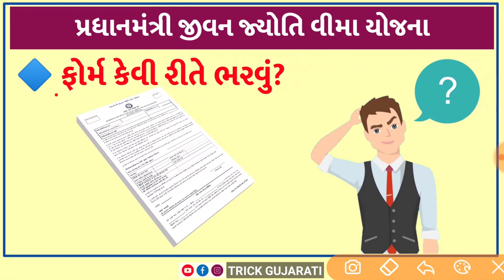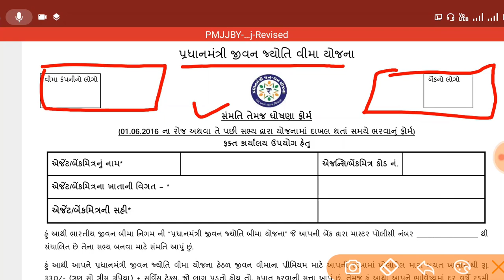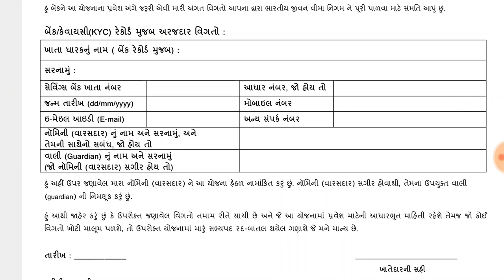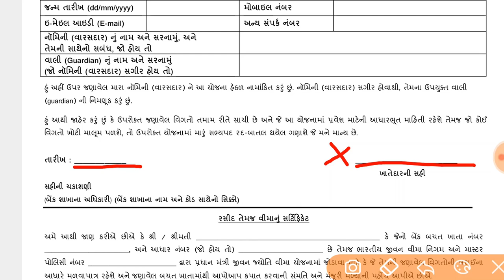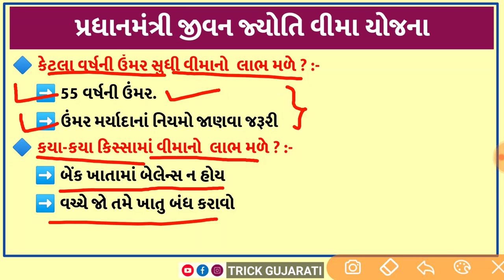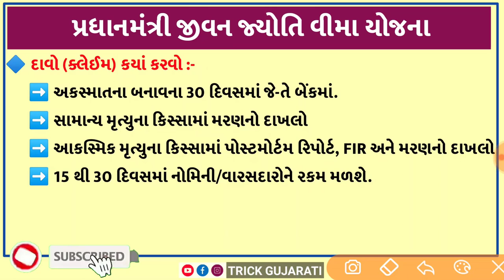પ્રધાનમંત્રી જીવન જ્યોતિ વીમા યોજના || PMJJBY || 330 રૂપિયામાં 2 લાખનો જીવન વીમો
મિત્રો આ વિડયોમાં કેન્દ્ર સરકારની પ્રધાનમંત્રી જીવન જ્યોતિ વીમા યોજના વિશે માહિતી આપવામાં આવી છે. વધુ માહિતી તથા ફોર્મ, દાવા ફોર્મ વિગેરે ડાઉનલોડ કરવા નીચેની લિંક પર ક્લિક કરો.